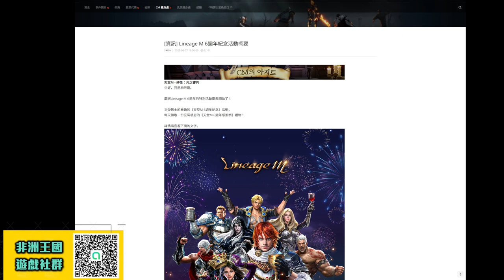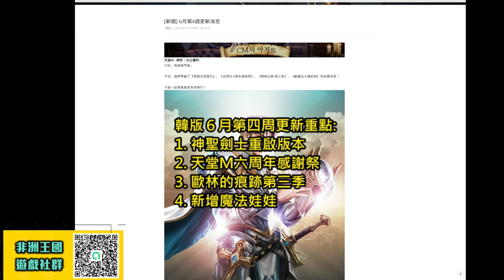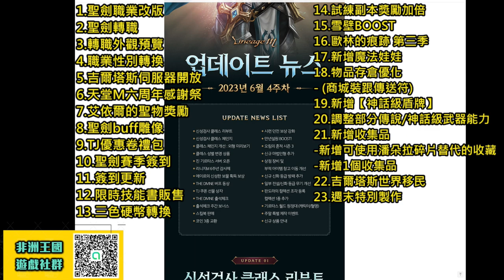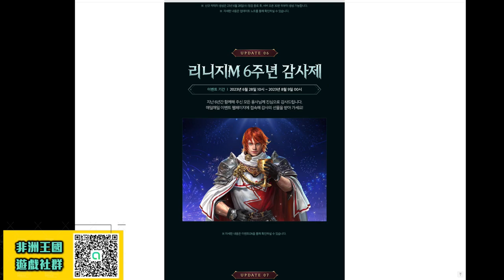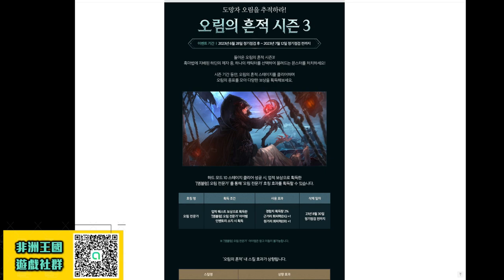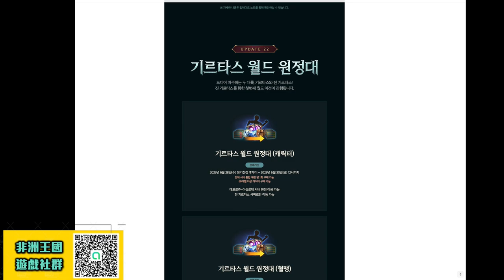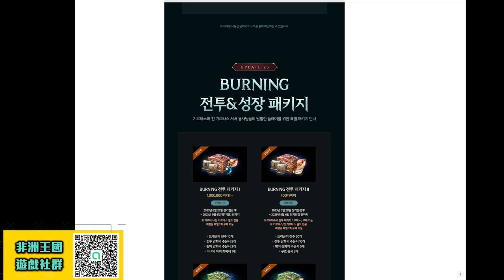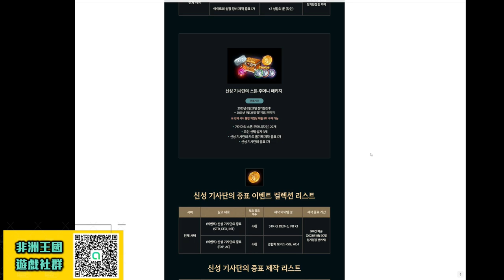【天堂M改版快報】搶先報最新23個活動內容一次整理！「聖劍重置、歐林痕跡第三季、神話級裝備新增、魔法娃娃新增」懶人包#神聖劍士 韓國改版 天堂M 리니지M｜DingDing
00:00 10分鐘懶人包!6/27最新內容
02:33  活動細節總整理
03:00  活動懶人包

【我的設備】
螢幕：BenQ Mobiuz EX2710Q
CPU：AMD R9-5950X
主機板：映泰B550M-SILVER
顯示卡：AMD Radeon RX 6700XT
記憶體：美光 Crucial Ballistix Gaming DDR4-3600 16G*4
水冷：NZXT X53 RGB
機殼：火鳥-黎明至尊